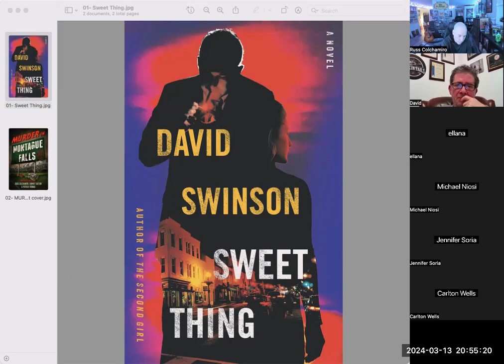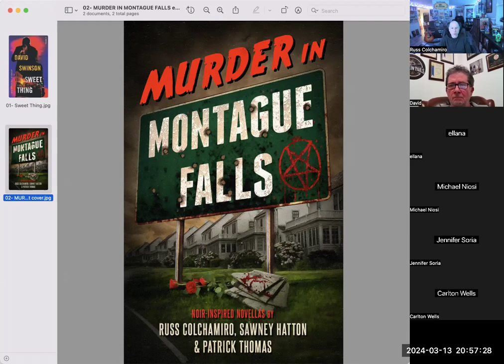Russ's Rockin' Rollercoaster Ep #111 - Former Police Detective turned Crime Author DAVID SWINSON!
Host and author Russ Colchamiro hosted a live interview with former Washington, DC police detective turned crime author DAVID SWINSON. They discussed his childhood growing up in various cities overseas, wondering if his dad was a spy, the adventure of being a young teen war-torn Beirut, his time in the punk rock scene running clubs that hosted bands such as No Doubt, Social Distortion, and the Violent Femmes, befriending Hunter S. Thompson, getting the movie rights to Fear and Loathing in Las Vegas, and his transition to law enforcement and, ultimately, crime fiction.